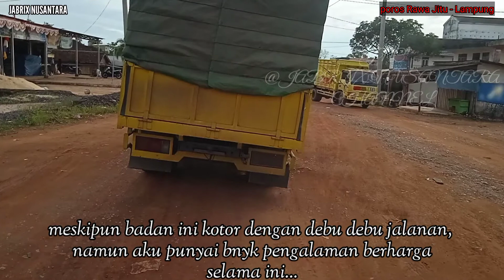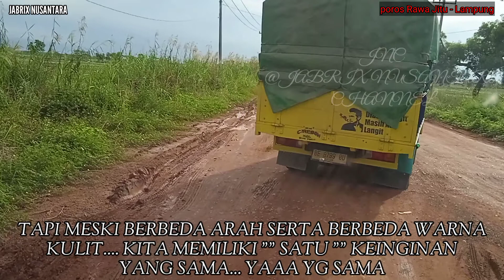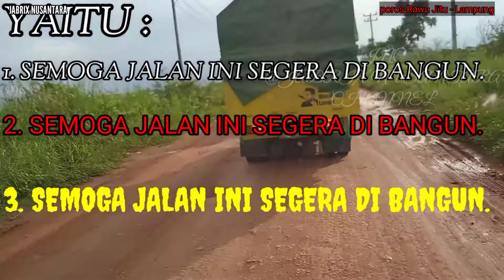Kami gantungkan HARAPAN kami PADAMU...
video yg saya unggah adalah sepenggal harapan kami dari para driver, yang sangat mengharap kan jalan poros rawa jitu segera di bangun. Karna kami juga layak merasakan kemajuan zaman dgn memiliki jalan alternatif yg layak serta nyaman.
Sehingga saat HASIL BUMI terbesar di ASIA INI bisa dengan mudah di pasarkan SAAT TIBA MASA PANEN.